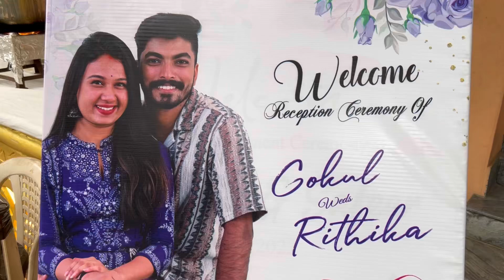മൗനരാഗം സീരിയൽ നടി സോണിയുടെ വിവാഹ റിസപ്ഷൻ 😍😍😍